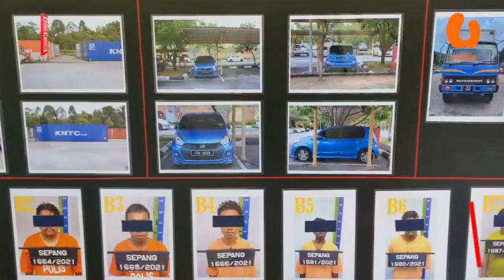14 ditahan tipu kutip derma anak yatim, OKU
Polis menahan 14 individu setakat ini kerana disyaki terbabit sindiket penipuan kutipan sumbangan secara dalam talian mengguna nama pusat kebajikan anak yatim serta orang kurang upaya (OKU).

Timbalan Ketua Polis Negara, Datuk Seri Mazlan Lazim, berkata taktik menggunakan nama pusat kebajikan itu bagi meraih simpati orang ramai sekali gus memudahkan proses kutipan sumbangan berkenaan.